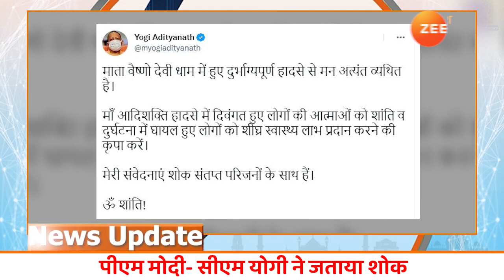Stampede at Mata Vaishno Devi Temple वैष्णो देवी में यात्रियों में मची भगदड़ की वजह News Update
वैष्णो देवी मंदिर में यात्रियों में  मची भगदड़ की वजह  !